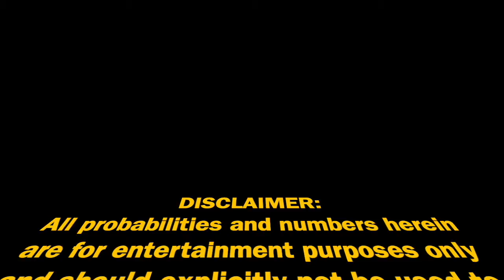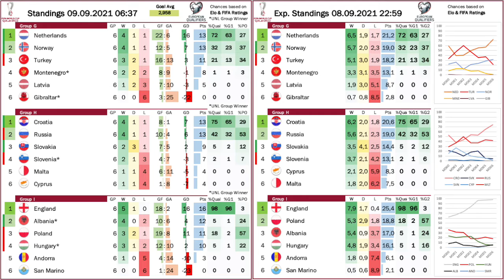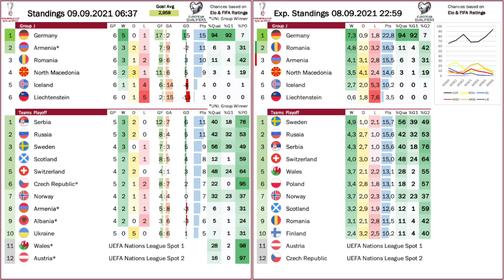My Stats Cast Oct 8 2021: World Cup European Qualifiers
Legend for the tables:
Standings:
- GP ... games played
- W ... wins
- D ... draws
- L ... losses
- %Qual ... %chance of qualifying for the 2022 World Cup
- %G1 ... %chance of winning the group
- %PO ... %chance of reaching the playoff

Expected Standings:
- W ... expected (average) number of wins
- D ... expected (average) number of draws
- L ... expected (average) number of losses
- Pts  ... expected (average) number of points earned
- %G1 ... %chance of finishing the group as runner up

The graphs next to the expected standings show how the chances for qualification changed after each matchday.